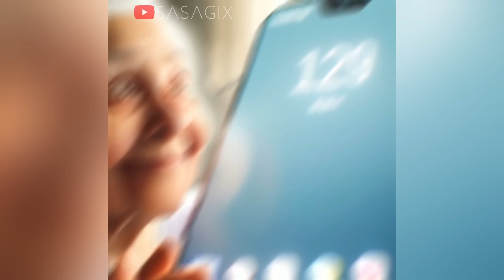IA Memes Sasagix GPT 63 - Historias Animaciones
Memes Compilacion Sasagix Animacion Gpt Chat IA dall e inteligencia artificial genera imagen español historias